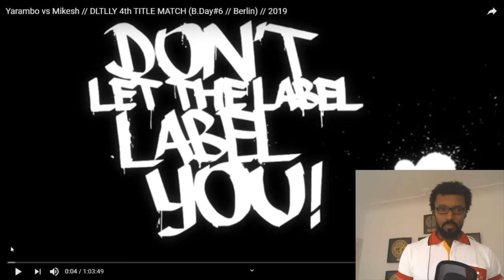SSYNIC MACHT AUGE : MIKESH VS YARAMBO (DLTLLY)